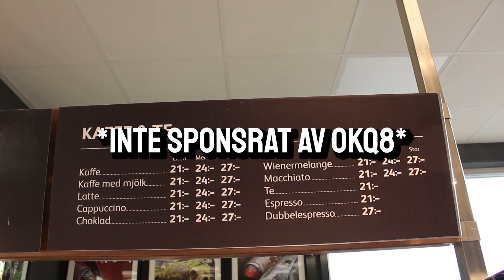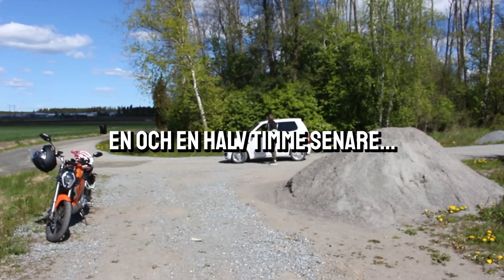AINA KÖPER KORV - Inspelningen (Behind the scenes)